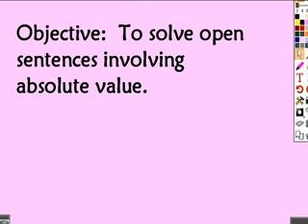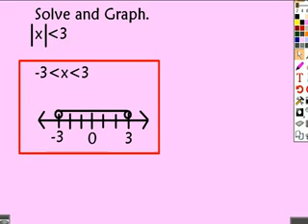24 Absolute Value in Open Sentences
Absolute Value in Open Sentences